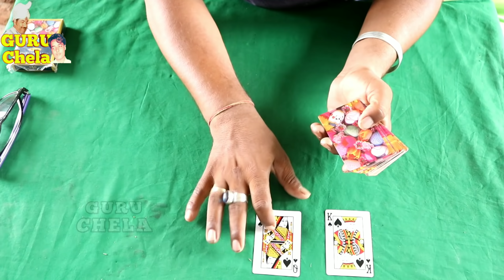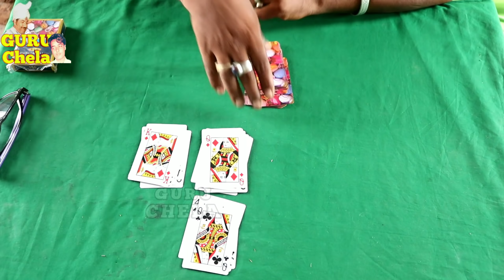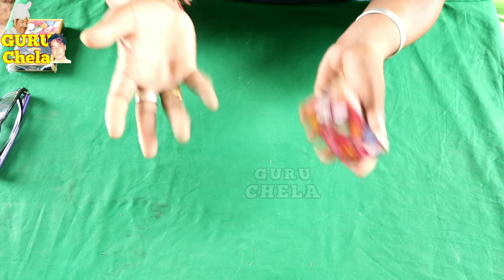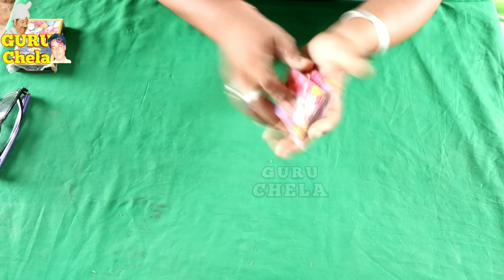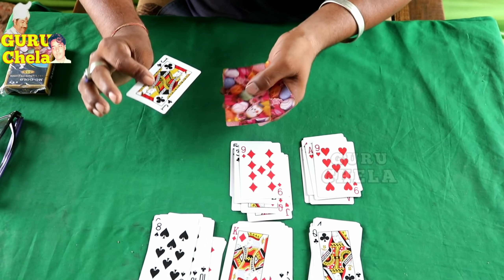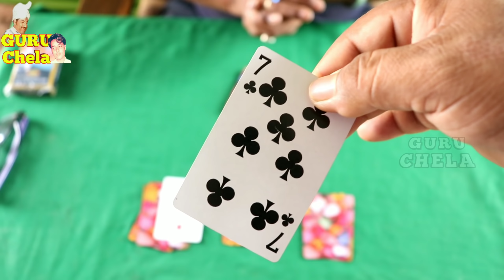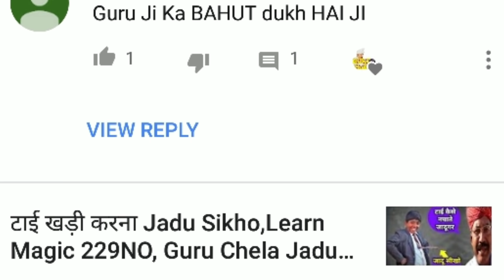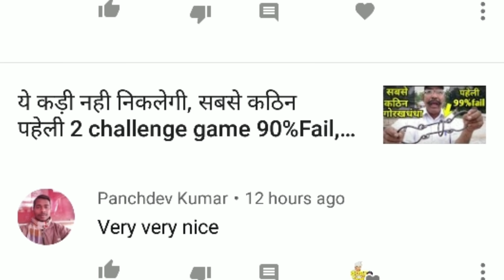तास का ऐसा जादू पहले नही देखा होगा Guru Chela magician,Card Magic,Jadu, magic exposed